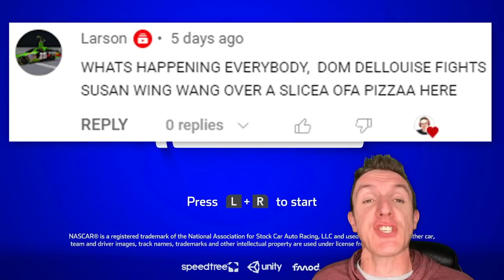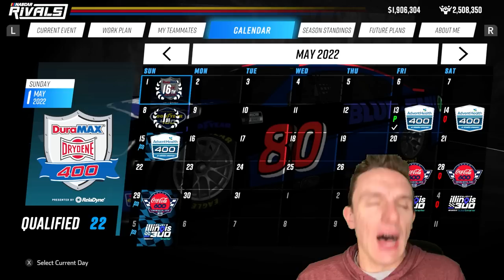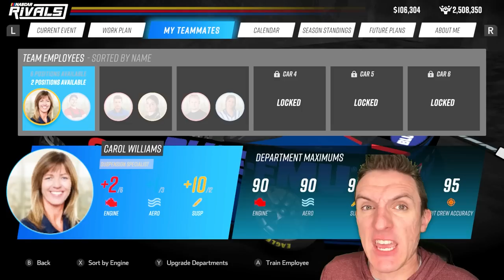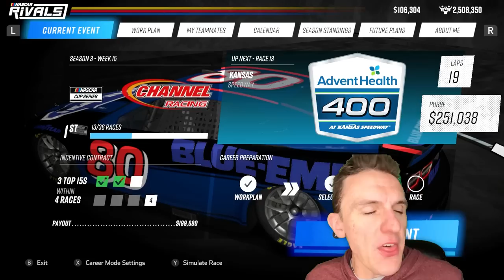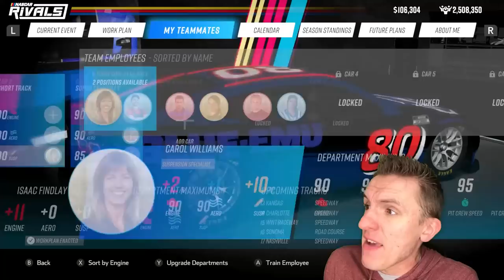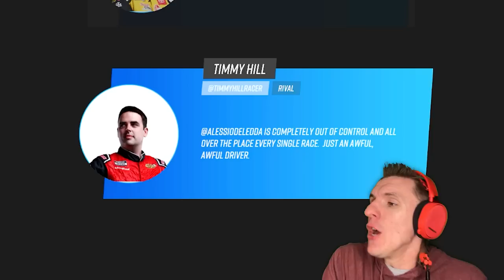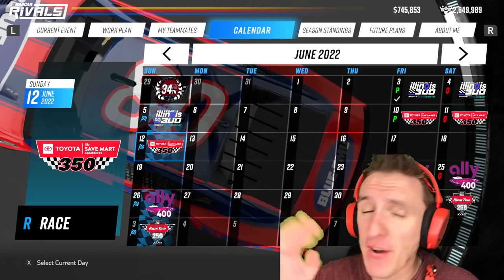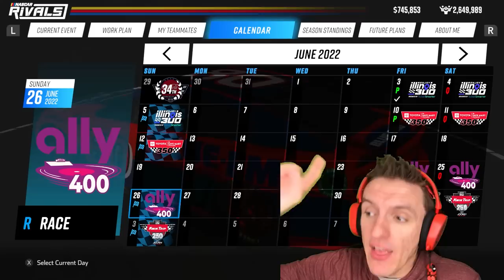THIS IS WHY ZANE SMITH IS REPLACING YOU // NASCAR Rivals Career Ep. 21